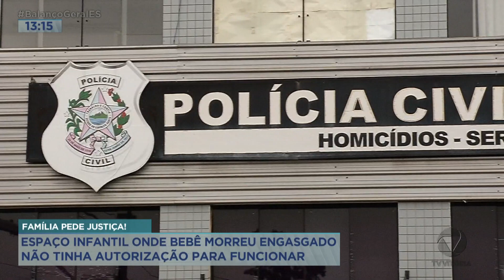Espaço infantil onde bebê morreu engasgado não tinha autorização para funcionar